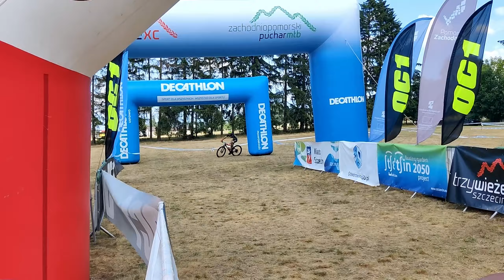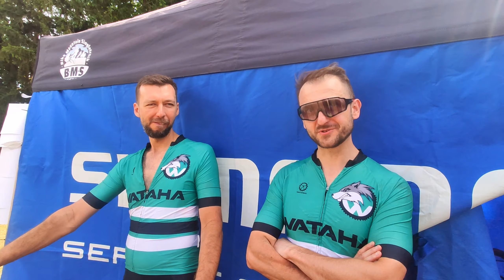"Szybki Łobez" i lecimy na zasłużone wakacje by Greensy Heroes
Przyszedł czas na podsumowanie łobeskiego ścigania. Łapcie nasz vlog z dużą ilością wywiadów, dekoracji najlepszych zawodników i przebitek z trasy. Mamy nadzieję, że Wam się spodoba materiał i zostawicie pod nim 👍 i parę słów.
Do zobaczenia na kolejnych zawodach !!
🔽 Wsparcie w sezonie 2023 - dziękujemy serdecznie!
Partner Premium: Coolbike - Salon Rowerowy

Greensy
Zachodnia Liga MTB
metaloteka.eu
Rollingdog Tools Manufacturer
Decathlon Szczecin
Zachodniopomorski Puchar MTB
Najs Bike - Serwis Rowerowy Szczecin
CAT.SHOP.PL
Hersta - Papier i Opakowania